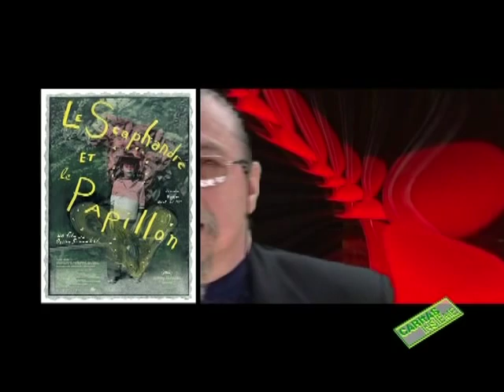Sto morendo e mi sto divertendo 2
Servizio TV di Caritas Insieme in onda su Teleticino il 21 giugno 2008 dal titolo: Sto morendo e mi sto divertendo. Riflessioni sulla morte e la gioia di vivere con lo psichiatra Graziano Martignoni.